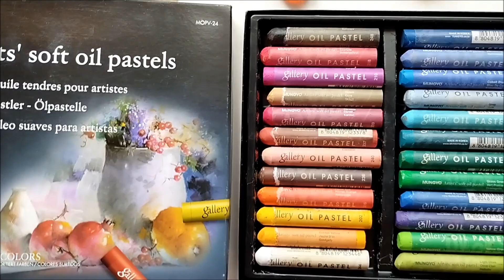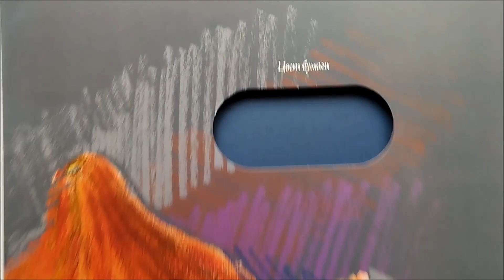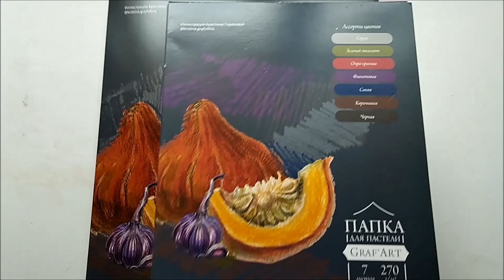Итоги сентября - обзор работ. Грунтовка бумаги для пастели. Results of September - review of works.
Друзья, предлагаю Вам посмотреть мой новые работы масляной пастелью.

Вы увидите:
👉 новые работы масляной пастелью
👉немного процесса работ масляной пастелью
👉 поговорим о бумаге для пастели
👉 как смешивать смешать абразивный грунт для пастели
👉 грунтовку бумаги для пастели.
👉поговорим как прекрасна осень на Урале

Мои работы можно купить или заказать в моем магазине на Ярмарке мастеров.
Приятного Вам просмотра, дорогие друзья и гости моего блога!